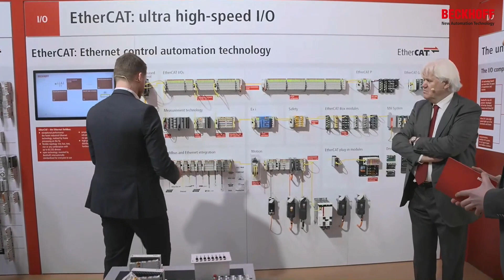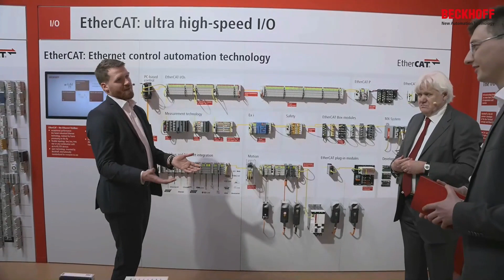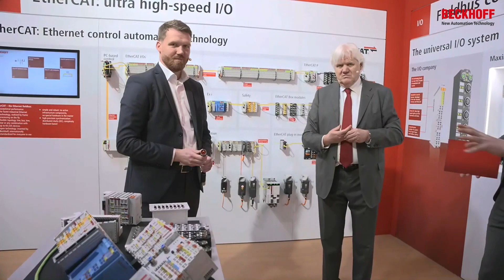20 years of EtherCAT: Looking back and into the future, Hannover Messe 2023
The ultra-fast EtherCAT developed by Beckhoff and presented at Hannover Messe 2003 has already been used successfully for 20 years and has long since established itself as an open, global standard for real-time Ethernet communication. In this video we talk to Hans and Johannes Beckhoff about the beginnings and milestones of the technology. Also learn why EtherCAT offers enough performance and innovation potential to handle at least the next 20 years of high-performance automation.